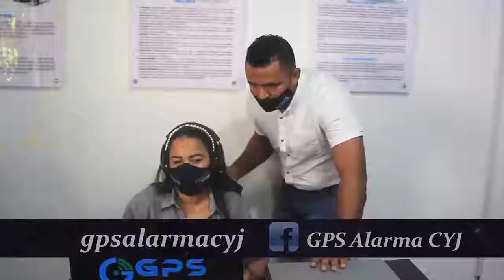APARATOSO CHOQUE DE MOTOS EN LA VÍA A LA MESA